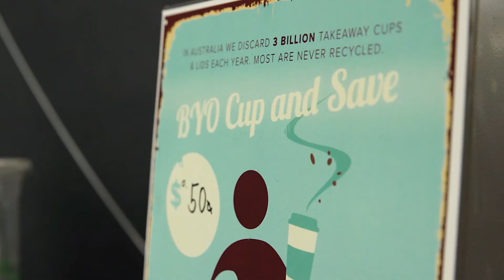Food on campus — Grind and Press